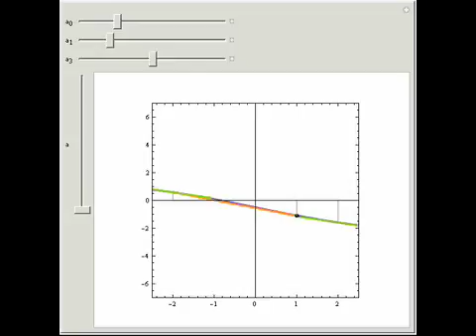Flett's Theorem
Flett's theorem: Given a function f(x) differentiable on [a, b] with f'(a) = f'(b), then there is an intermediate point c such that

Contributed by: Soledad M"\252" Saez Martinez and Felix Martinez de la Rosa.